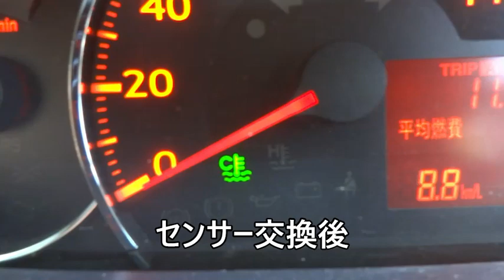L175Sオーバーヒート ヘッド歪